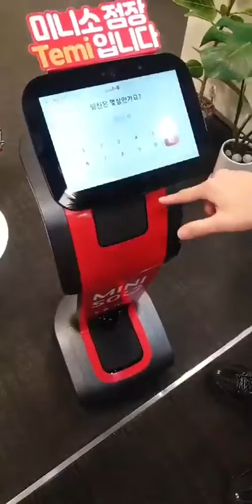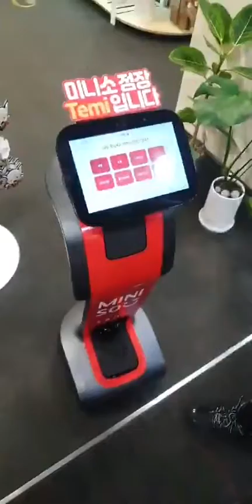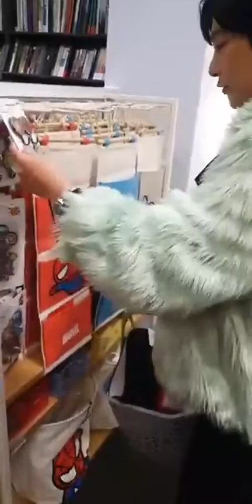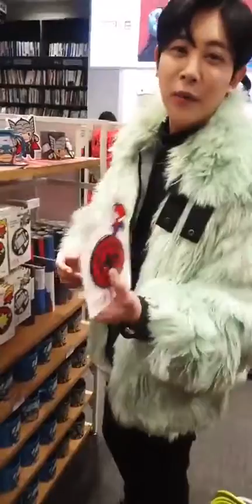2019.12.13 LUMIN LIVE IN INSTAGRAM 루민 ( LUMIN)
lumin_official

루민 (LUMIN)
이승현 (루민) Official acount 🇰🇷 @on21cafe
Lumin (Lee Seung Hyun) Singer , Songwriter, Actor, Youtuber & cafe ON21 CEO From Seoul , Korea ITAEWON

lumin_official